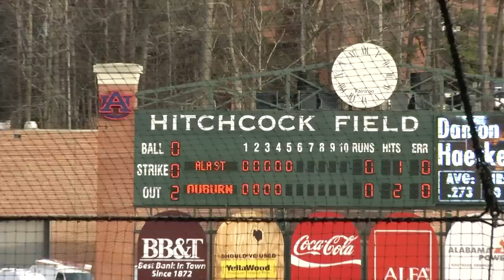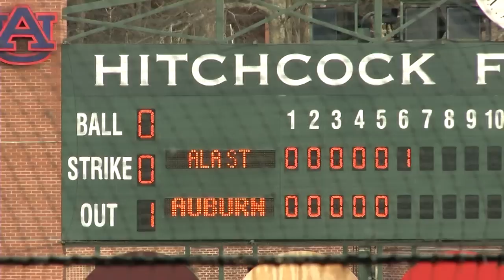Alabama State at Auburn Baseball highlights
2-19-14 - First five-and-a-half innings of play in the Alabama State @ Auburn home baseball opener at Plainsman Park.